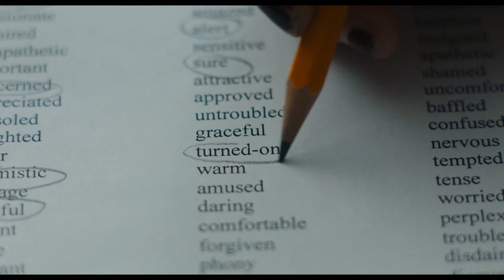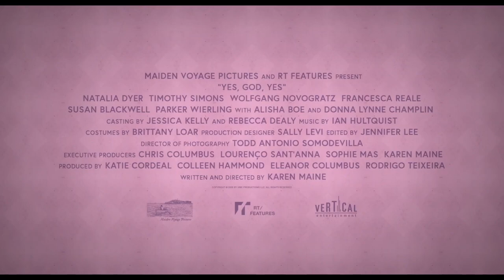YES, GOD, YES Trailer #2 (2020) Natalia Dyer Dramedy Movie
Check out the trailer for Yes, God, Yes, a comedy starring Natalia Dyer (Stranger Things)

A Catholic teenager in the early 2000s discovers her sexuality and struggles to suppress her new urges in the face of eternal damnation.

Starring: Natalia Dyer, Timothy Simons
Directed by: Karen Maine
Releasing July 2020